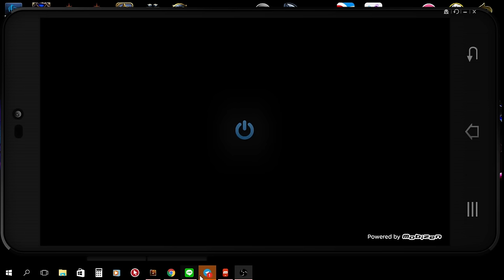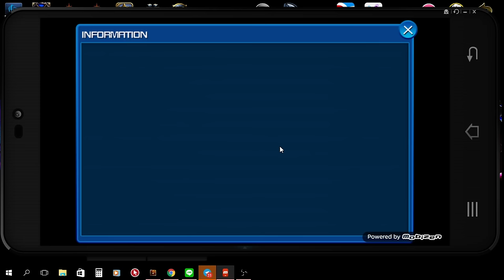KHUx JP : 2nd High Score Event Rant, New Draws. Season 6 Diablo III Fail, Sorry :(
Everything I explained in this video, sorry to you guys if I'm not quite good enough to do everything what should I do there.